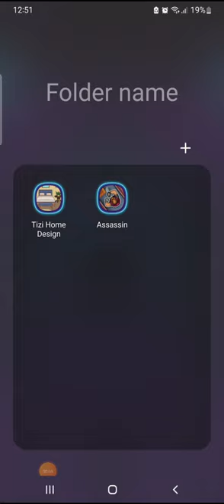my gaming video part 19